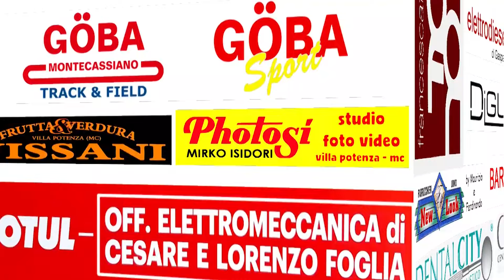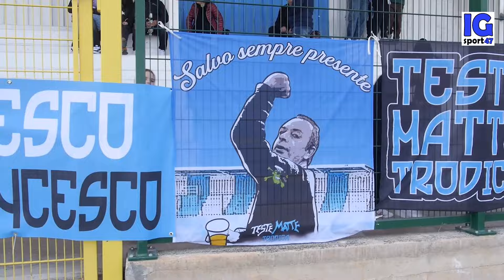IGCLUB - Caso Osimana: decisione troppo severa? (Speciale Eccellenza-Promozione)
Nell'ultima puntata di IGCLUB apertura dedicata al caso Osimana, con il club che ha rimediato una pesante squalifica e non potrà giocare nel proprio stadio fino al 2025. In seguito approfondimenti dedicati ai campionati di Eccellenza e Promozione